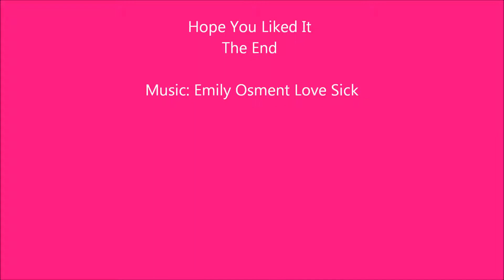Emily Osment Fan Video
Emily Osment Song & Some Pics